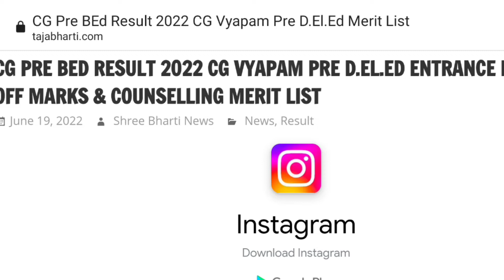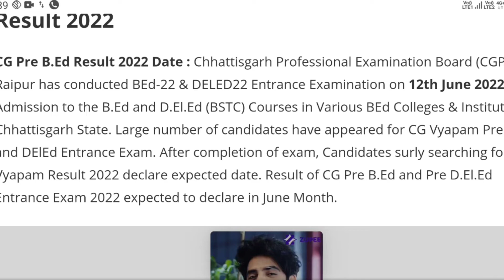CG Pre B.Ed and D.El.Ed Exam-2022 Result | cg Vyapam Entrance Exam Result/ Answer Key 2022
cg pre b.ed exam 2022, cg pre b.ed  entrance exam 2022, cg vyapam pre b.ed exam 2022 result,  cg pre b.ed exam 2022 result date,  cg pre b.ed exam 2022 answer key,  cg pre b.ed answer key 2022,
cg pre b.ed result 2022, cg pre deled exam 2022 , cg pre deled exam 2022 result,
cg pre deled exam 2022 result date,  cg pre deled answer key 2022, cg vyapam pre deled result 2022, cg pre deled entrance exam 2022